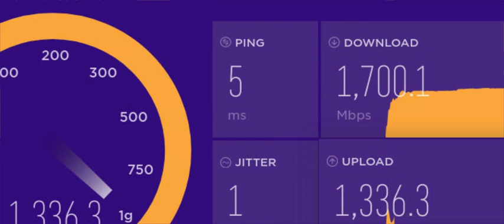me why good ping?